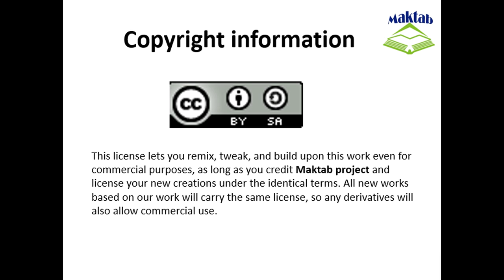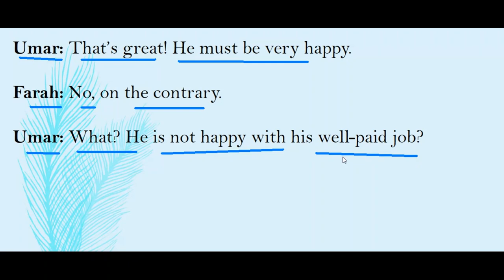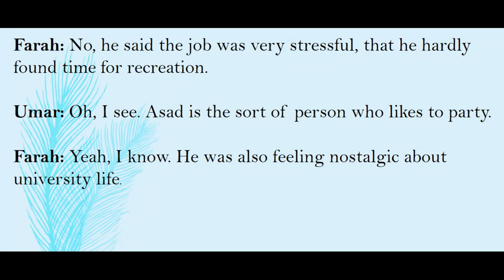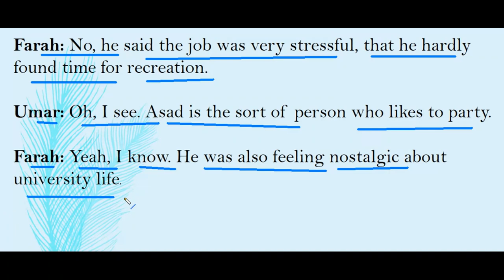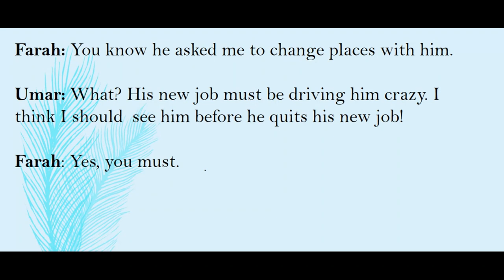FSc English Book 1, Unit 6, LEC 69: A Stressful Job (Part 2)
This video lecture (F.Sc. First Year English) covers the First Lesson of Unit No. 6 “A Stressful Job”
Learning to Communicate is another good addition for Intermediate students because once you complete your education, you will begin your job hunt.
You will buy or pick newspapers only to check job advertisements.
You will be writing job applications and sending them out to different potential.